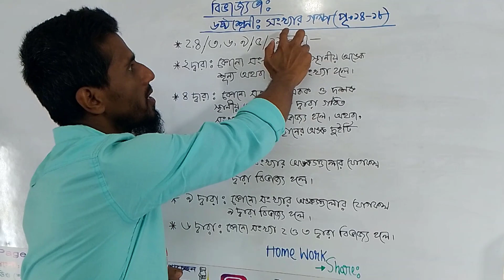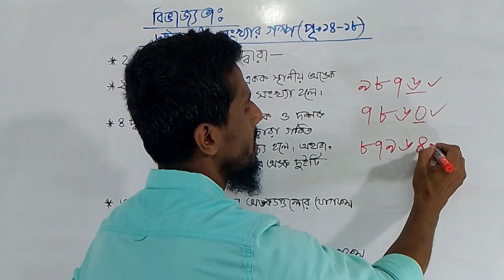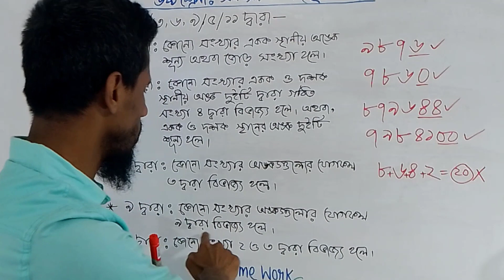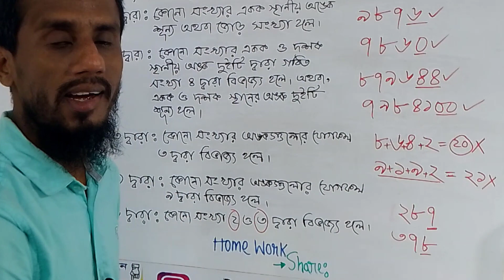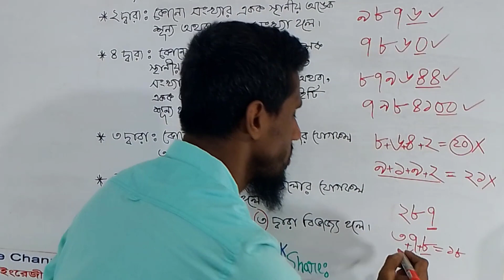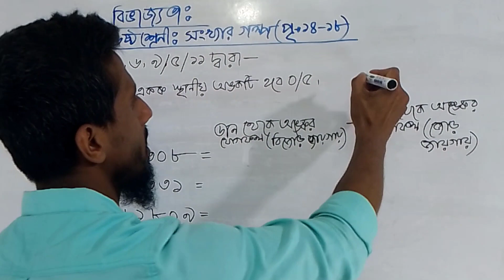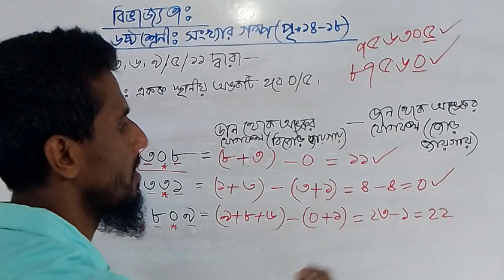বিভাজ্যতা নির্ণয়ের সেরা ক্লাস | ৬ষ্ঠ শ্রেণির গণিত বইয়ের ১ম অধ্যায়- "সংখ্যার গল্প" থেকে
👉This will be an easy way for you,
if you watch all the episodes in each topic.

👉আমাদের প্রতিটি পর্বভিত্তিক Topic/অনুশীলনীর সবগুলো পর্ব মনোযোগসহ দেখলে আপনি অবশ্যই কারো সাহায্য ছাড়াই  Video দেখে দেখে ১০০%  শিখতে পারবেন।
👉R আমাদের FB Page-এ Like এবং Group-এ Join দিন, যাতে আপনাদের পরামর্শ ও সহোযোগিতায় কাজ করতে পারি।